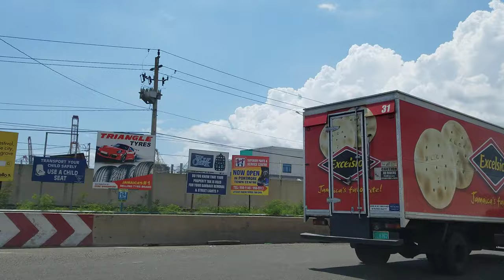Portmore Expressway | St Catherine | Jamaica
Driving on the Portmore Expressway in St Catherine Jamaica